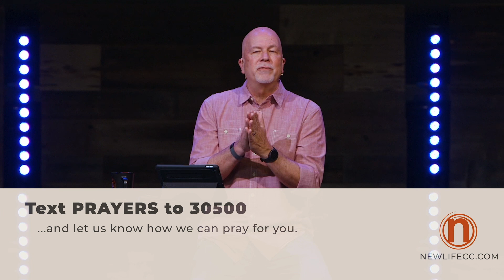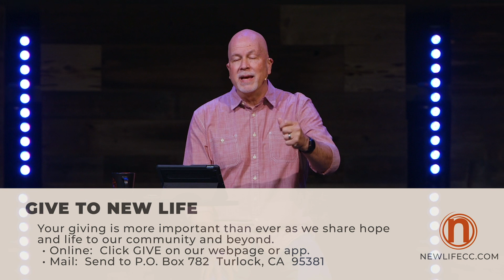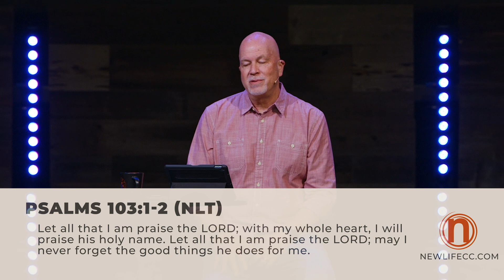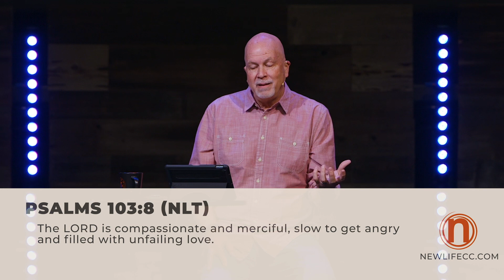Online Weekend Service, 11-21/22 | Pastor Dave Larson - New Life CC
Find our message notes, lyric sheets, Bible study and giving options or click here to give directly
Text "Update" to 30500 for more information.

For prayer requests, praise, and new commitments: Text "Prayers" to 30500.

Message Notes:
Thankful
Psalm 103

Let all that I am praise the LORD; with my whole heart, I will praise his holy name. Let all that I am praise the LORD; may I never forget the good things he does for me.  Psalms 103:1-2 (NLT)

1.  Thank God for FORGIVENESS.

He forgives all my sins…  Psalms 103:3a (NLT)

He does not punish us for all our sins; he does not deal harshly with us, as we deserve.  Psalms 103:10 (NLT)

He has removed our sins as far from us as the east is from the west.  Psalms 103:12 (NLT)

2.  Thank God for HEALING.

…and heals all my diseases.  Psalms 103:3b (NLT)

3.  Thank God for His RESCUE.

He ransoms me from death… Psalms 103:4a (NLT)

4.  Thank God for His LOVE and MERCY.

…and surrounds me with love and tender mercies.  Psalms 103:4b (NLT)

The LORD is compassionate and merciful, slow to get angry and filled with unfailing love. Psalms 103:8 (NLT)

The LORD is like a father to his children, tender and compassionate to those who fear him.  Psalms 103:13 (NLT)

5.  Thank God for His GOOD GIFTS.

He fills my life with good things. My youth is renewed like the eagle’s!  Psalms 103:5 (NLT)

See what great love the Father has lavished on us, that we should be called children of God! 1John 3:1 (NIV)

For the LORD God is our sun and our shield. He gives us grace and glory. The LORD will withhold no good thing from those who do what is right.  Psalms 84:11 (NLT)